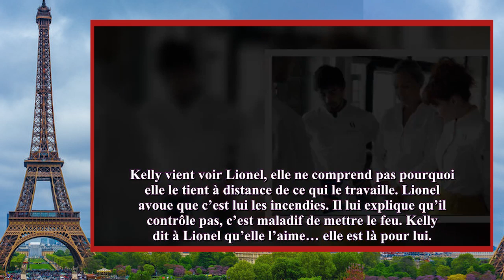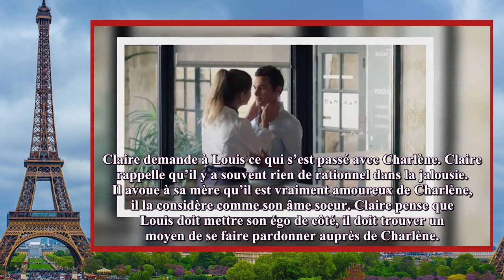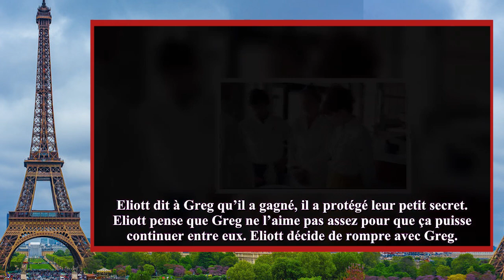Ici tout commence ( épisode 224 ) : ELiott protège Lionel mais décide de quitter Greg ?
Bon Visionnage! 👋🏼